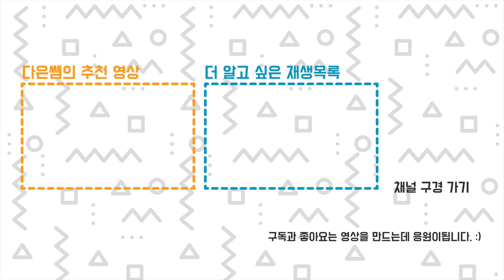큐비콘 회사에서는 무슨일이? 가장 기억에 남는 출력물은? - 인터뷰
3D프린터 회사에서 일하는 사람들은 매일 프린터를 사용할까요? 어떤걸 만들까요?
큐비콘 회사를 다니면서 만든 가장 기억에 남는 출력물이 있다면?
3D프린터의 미래 산업을 어떻게 예상하고 있을까요? 인터뷰에서 만나보세요.
00:00 인터뷰 시작, 누구세요?
01:04 큐비콘에 다니기 시작한 계기는?
02:17 기억에 남는 출력물 1. 치아 (덴탈 FDM 3D 프린터)
03:39 기억에 남는 출력물 2. 얼굴
05:45 기억에 남는 출력물 3. 로봇 팔 커버 (SLA MAX 600)
08:34 1인 1프린터 시대가 올까요?
10:07 큐비콘의 비전과 오늘 인터뷰 어땠나요?